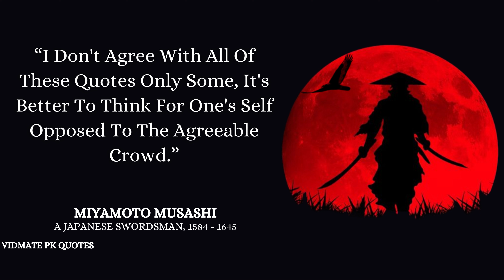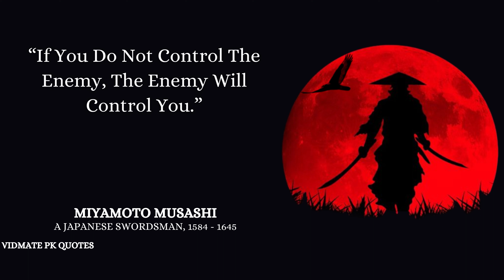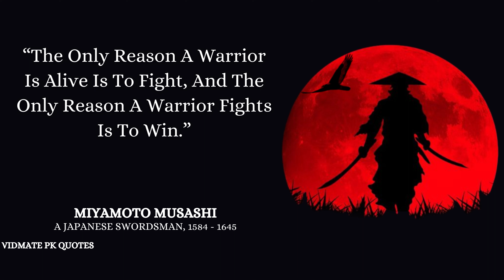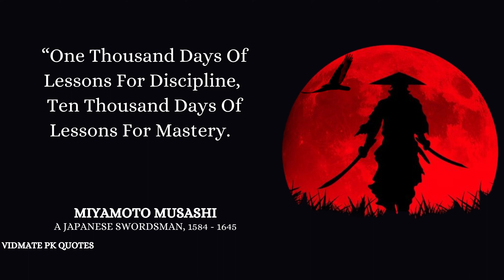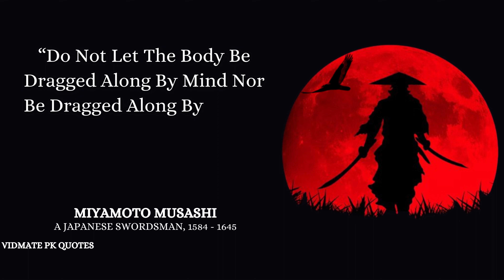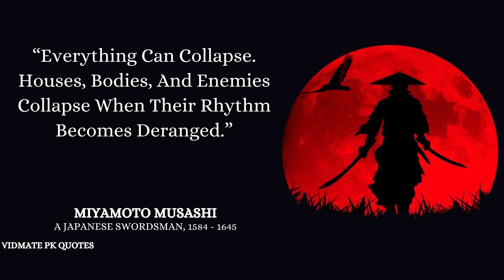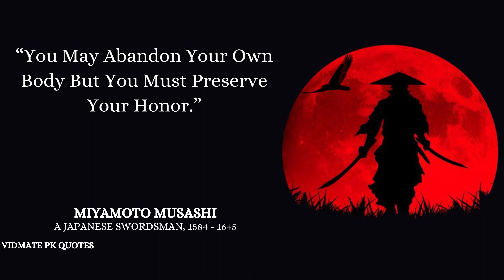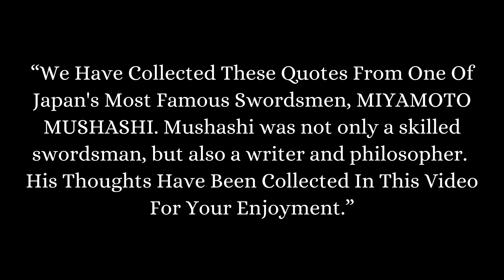Miyamoto Musashi's Quotes to learn be strong to weak character | Wisdom of Lonely Samurai | Beactive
Great Japanese Proverbs and Quotes to Make You Wise | Wisdom, Sayings
Miyamoto Musashi | A Life of Ultimate Focus,

Miyamoto Musashi was a Japanese swordsman, philosopher, strategist, writer and rōnin, who became renowned through stories of his unique double-bladed swordsmanship and undefeated record in his 61 duels.

He was the founder of the Niten Ichi-ryū, or Nito Ichi-ryū, style of swordsmanship, and in his final years authored Dokkōdō (獨行道, The Path of Aloneness).

► About
We breathe fresh life into renowned phrases spoken over the years. Allow our channel to be an infinite reservoir of wisdom to which you may return at any time.

We hope you enjoyed this collection of Wise Quotes by Miyamoto Musashi, a lot of time and effort went into it.